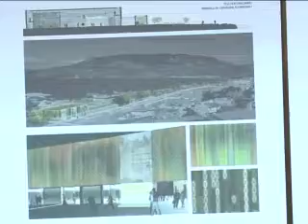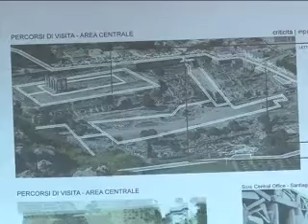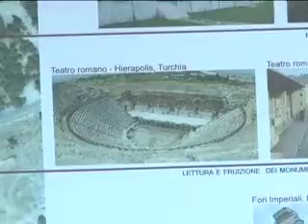Η μελέτη Πεσκάρα.